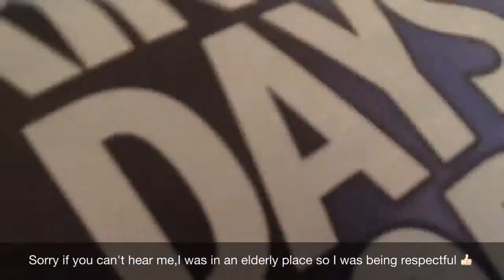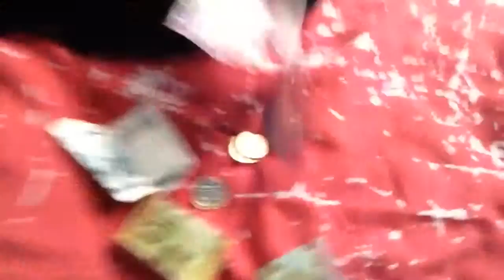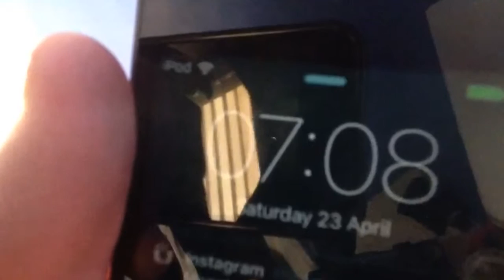Vlog:Paper Round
Hey guys/girls today I will be doing a Vlog while doing my paper round and leave a comment on what you want to see from my channel since I have exam leave Please comment and subscribe have a nice day!